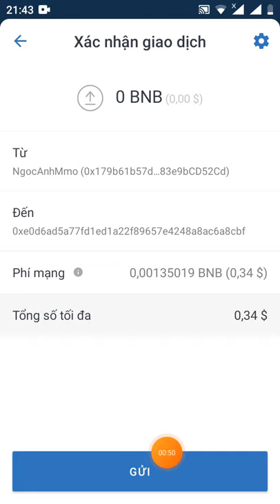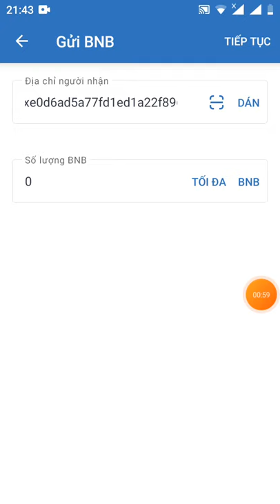HD claim PREe 100 DailyS (mạng binace smart chain dự án tiềm năng)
Link đk

claim free 100 DailySwap Token mạng BSC về ví TRUST WALLET. Dự án rất tiềm năng. Địa chỉ đây các bạn copy nhé: 0xe0d6ad5a77fd1ed1a22f89657e4248a8ac6a8cbf Để claim DailySwap Token cần 1 ít phí BNB nhé các bạn.